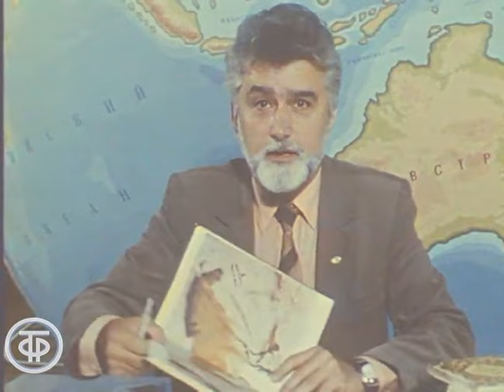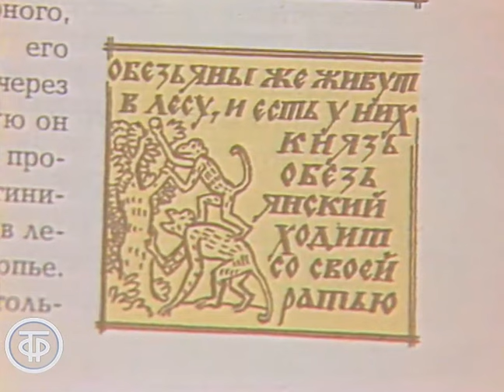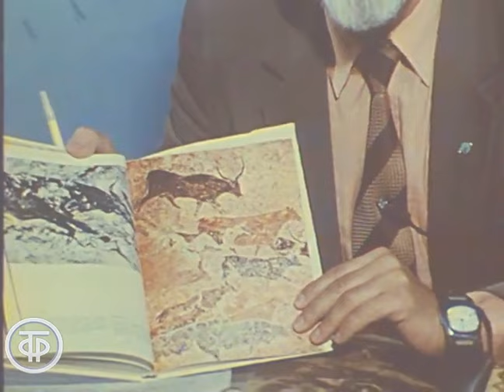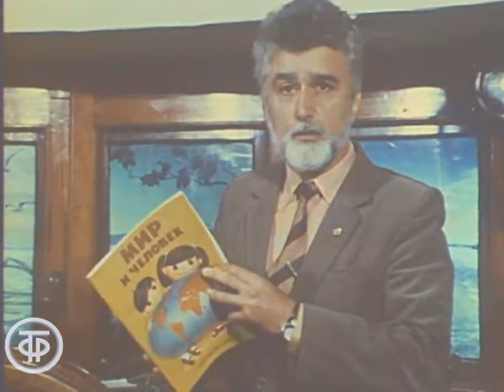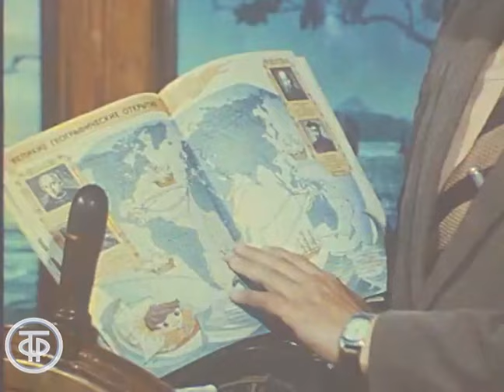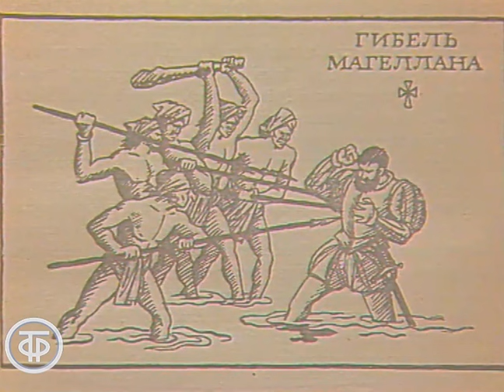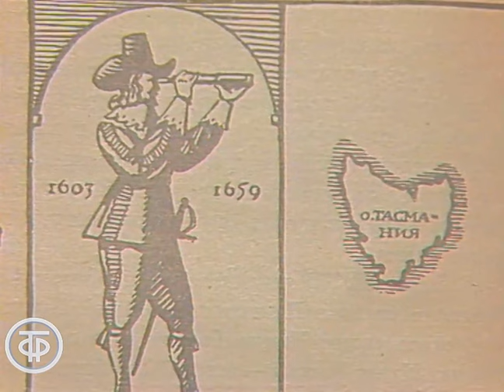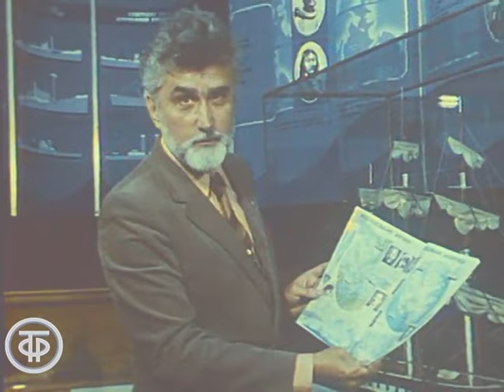География. 6 класс. Из истории географических открытий (1987)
Об истории изучения Земли, экспедициях Христофора Колумба, Фернана Магеллана, Фаддея Беллинсгаузена, Михаила Лазарева, географических открытиях 1980-х гг.

Автор сценария - Рудольф Баландин
Режиссер - Т. Ярова
Ведущий - писатель Рудольф Баландин